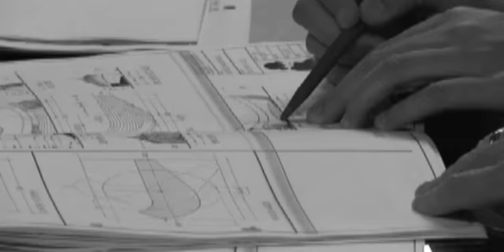Odyssey Opening Film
Opening Film used in production of ODYSSEY in Seoul South Korea